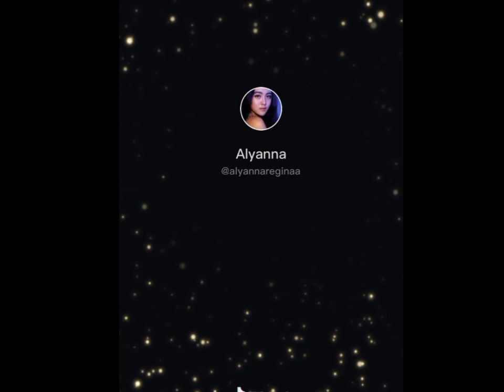Alindog ng diyosa tiktok p.158 l mister_kaliwete دانيلو